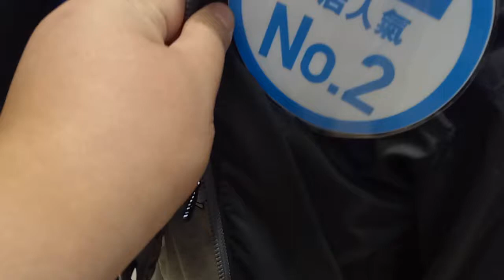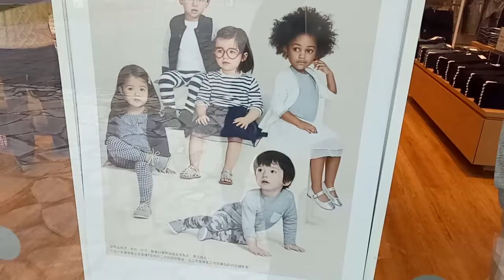新莊 uniqlo 8 [ 孩子們的遊樂場 ] Otoro